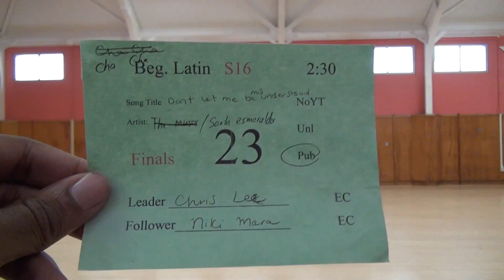00235 SJSU F16 F BL2